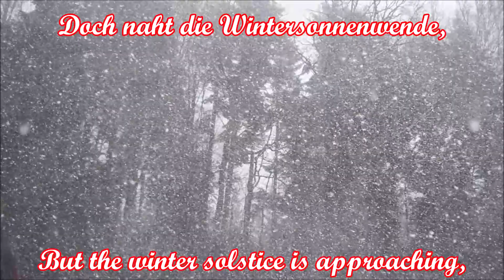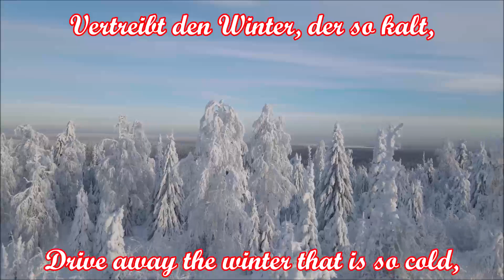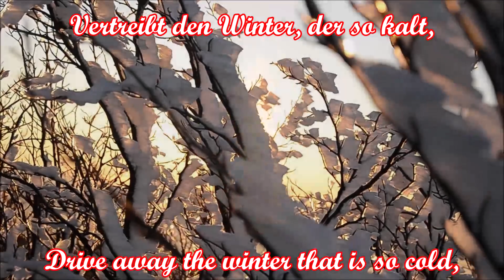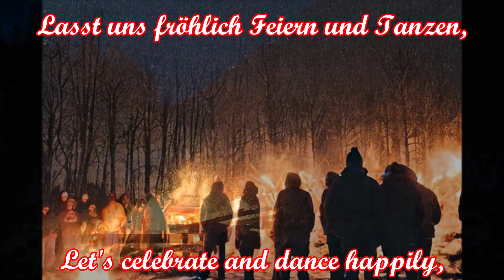Nordblut - Julfest - Wintersonnwendlied/Winter Solstice Song + English translation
Ein Lied zur Wintersonnenwende von der deutschen Pagan Folk Band Nordblut.
Die Wintersonnenwende fällt im Jahr 2023 in Deutschland auf den 22. Dezember. An diesem Tag erreicht die Sonne ihren niedrigsten Punkt über dem Horizont. Es ist der kürzeste Tag des Jahres und markiert den Beginn des astronomischen Winters auf der Nordhalbkugel. Die längste Nacht wird von vielen Menschen auf der ganzen Welt gefeiert, da sie Hoffnung auf das Wiedererwachen des Lichts symbolisiert.
Das Julfest war ein wichtiger germanischer Feiertag zur Wintersonnenwende. Es wurde mit großen Festen, Feuer, Opfern und Gemeinschaftsritualen begangen. Der Julbaum, ein Vorfahre des heutigen Weihnachtsbaums, wurde geschmückt und in den Häusern aufgestellt.
A song for winter solstice by the German pagan folk band Nordblut.
The winter solstice in Germany in 2023 is on December 22nd. On this day the sun reaches its lowest point above the horizon. It is the shortest day of the year and marks the beginning of the astronomical winter in the Northern Hemisphere. The Longest Night is celebrated by many people around the world as it symbolizes hope for the reawakening of the light.
Yule was an important Germanic holiday celebrating the winter solstice. It was celebrated with large feasts, fires, sacrifices and community rituals. The Yule tree, an ancestor of today's Christmas tree, was decorated and placed in homes.

Text:
Des Winters weißes Kleid
bringt Kälte und Dunkelheit.
„Väterchen Frost will uns quälen",
höhnen der verstoßenen Seelen.
Doch naht die Wintersonnenwende,
der Dezember geht zu Ende.

Refrain:
Holt das Holz aus dem Wald,
ein Julfeuer wird entfacht.
Vertreibt den Winter, der so kalt,
sehet die Sonne erwacht.
Schmückt das Haus mit grünen Pflanzen,
genießt den Honigwein.
Lasst uns fröhlich Feiern und Tanzen,
spürt der Sonne Schein.

Die Natur nimmt ihren Lauf,
die Schneedecke taut auf.
Männer bestellen ihr Feld.
Sie wissen, wie die Ernte ausfällt,
denn sie haben nach der Zukunft gefragt
und die Runen haben sie vorausgesagt.

English translation:
Winter's white dress
brings coldness and darkness.
“Father Frost wants to torture us,”
so the rejected souls mock.
But the winter solstice is approaching,
December is coming to an end.

Refrain:
Get the wood from the forest,
a Yule fire is lit.
Drive away the winter that is so cold,
see the sun awaken.
Decorate the house with green plants,
enjoy the mead.
Let's celebrate and dance happily,
feel the sun shine.

Nature takes its course,
the covering of snow will melt.
Men till their fields.
They know the harvest will be good,
because they asked about the future,
and the runes foretold them.